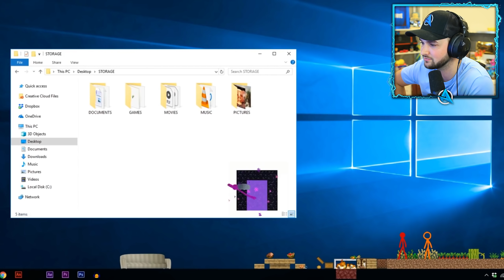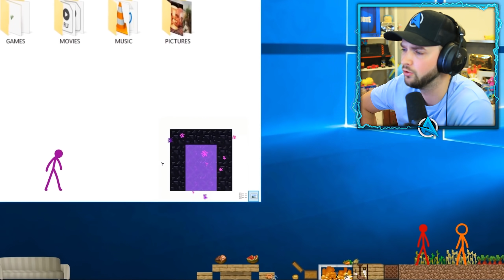Most *EPIC* STICK FIGHT Minecraft ANIMATIONS! (HUGE BATTLE)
Reacting to the *BEST* STICK FIGHT Minecraft ANIMATIONS!

Check out @alanbecker  for more AWESOME animations!

- MoreAli-A